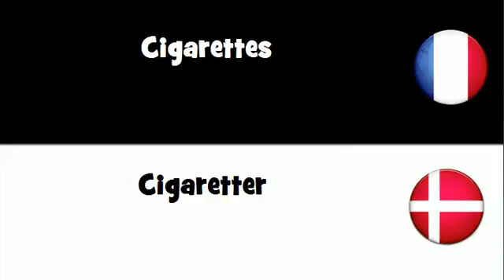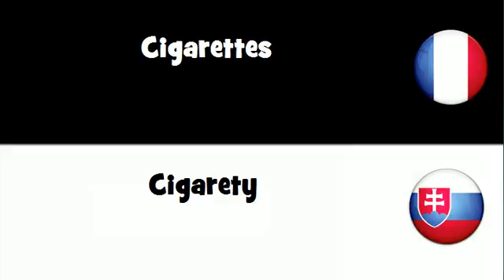Traduction en 20 langues # Cigarettes